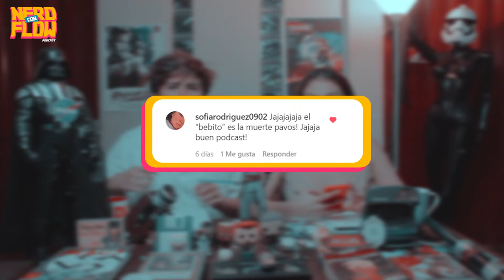Live action de Cartoon Network - podcast vol 4 | Nerd con Flow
Hey cracks nerds!!! Podcast vol 4, conversamos sobre Cartoon Network, los live actions que queremos ver, también tocamos temas como vídeo juegos, películas...
Cada semana estrenamos nuevo podcast